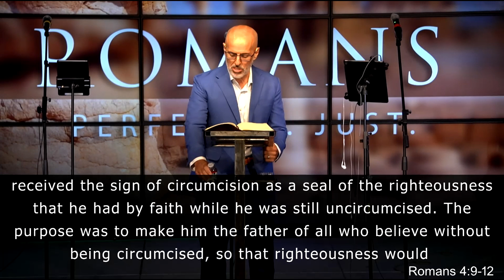Romans 4:9-12 pt2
Romans - Perfectly. Just : The Hard Truth of Faith